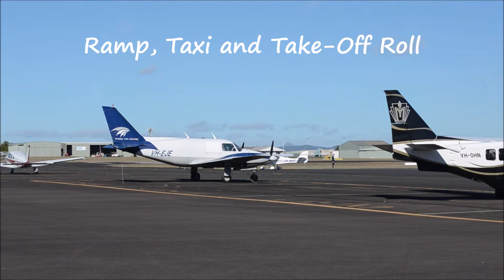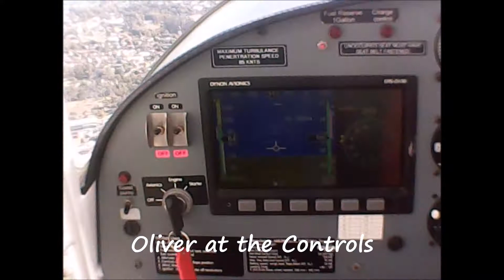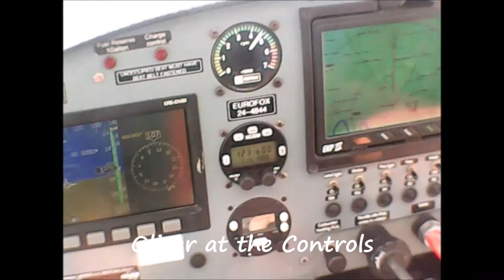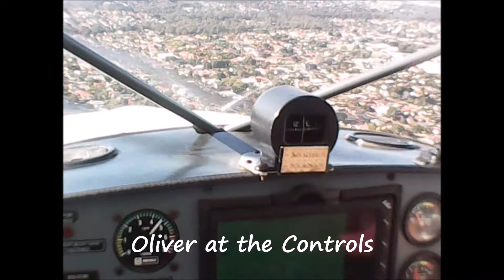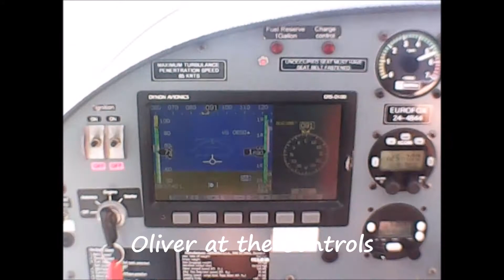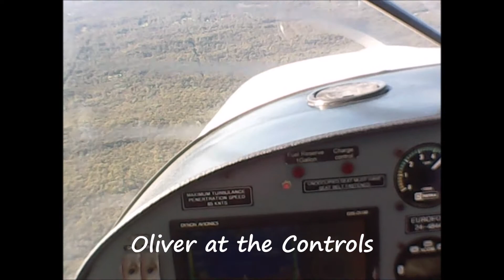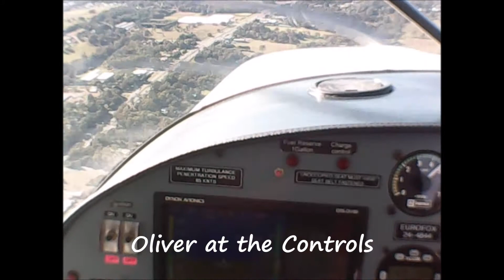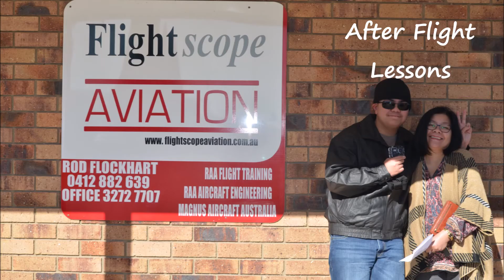Oliver Flying Lessons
Oliver flying lessons for winter school holidays in 2018.